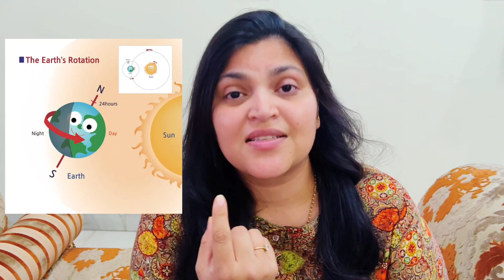Why do Day & Night & seasons change? What is Rotation & Revolution in Solar System. life on Earth?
Why day & Night & seasons change? What is Rotation & Revolution in Solar System. life on Earth?